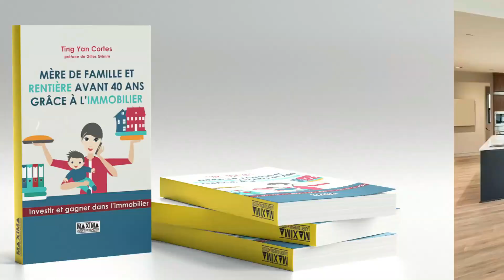Un indispensable pour maitriser les relations et devenir plus heureux dans la vie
▬▬▬▬ SESSION STRATEGIQUE OFFERTE ▬▬▬▬
▶︎ Envie d’aller + vite et + loin, une session découverte d'une heure vous sera offerte.
Vous repartez avec un plan d’action pour vous aider à avancer dans votre projet.
Voici le lien pour prendre un rdv

▬▬▬▬ MON LIVRE ▬▬▬▬
▶︎ Pour commander mon livre « Mère de famille et rentière avant 40 ans grâce à l’immobilier », je vous invite à cliquer sur le lien

▬▬▬▬ FORMATION OFFERTE ▬▬▬▬
▶︎ Pour télécharger gratuitement ma formation « Les 5 astuces pour dénicher les biens avant les autres sur leboncoin », merci de cliquer sur le lien

Le livre « comment se faire des amis » de Cale Carnegie est sorti en 1934 et il a été édité plus de 40 millions d’exemplaires. Ce livre vous apprend commet réussir dans les relations, être plus convaincant, mieux communiquer et par conséquent, devenir plus heureux.